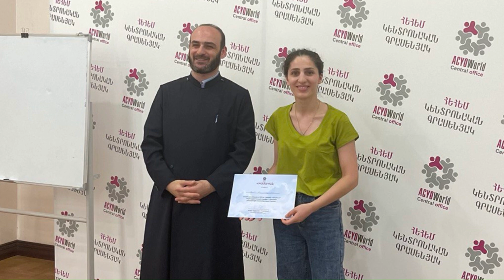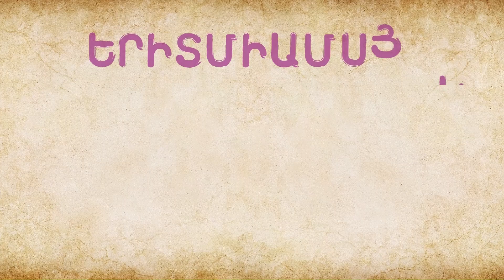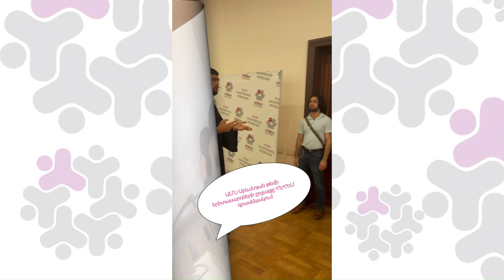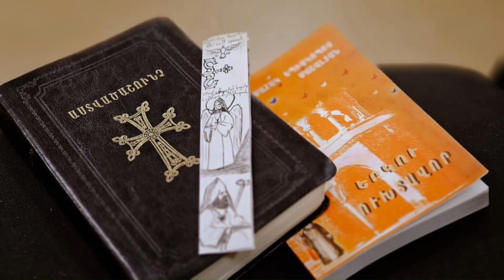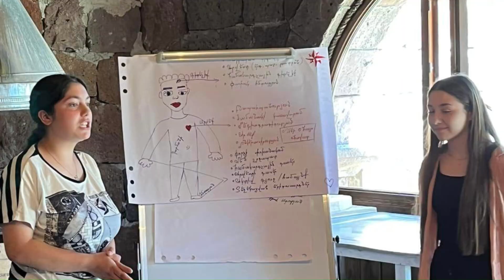Երիտմիամսյակ-ՀԵՀԵՄ լրատու-հունիս-2024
ՀԵՀԵՄ գրասենյակի հունիս ամսվա լրատվական թողարկումը ներկայացնում են ԱՄՆ Արևմտյան թեմի երիտասարդները։

Հայ Եկեղեցու Համաշխարհային Երիտասարդական Միավորումը (ՀԵՀԵՄ) գործում է Ամենայն Հայոց Հայրապետի տնօրինության և Մայր Աթոռ Սուրբ Էջմիածնի հովանու ներքո: Հաստատման օրվանից կառույցը որդեգրել է Հայ Առաքելական Սուրբ Եկեղեցու աշխարհասփյուռ բոլոր թեմերի երիտասարդներին Մայր Եկեղեցու շուրջ համախմբելու, երիտասարդ հայորդիներին քրիստոնեական և հայեցի ոգով դաստիարակելու առաքելությունը:

ՀԵՀԵՄ-ի առաքելությունն է` համախմբել աշխարհասփյուռ հայ երիտասարդությանը՝ ի հարատեւություն հայ ինքնության և ի զորացումն Հայոց Հայրենիքի, կազմակերպել հայ երիտասարդության ներուժի գործածումը նրա ինքնազարգացման, հոգևոր ու ազգային արժեքների պահպանության նվիրական գործում: